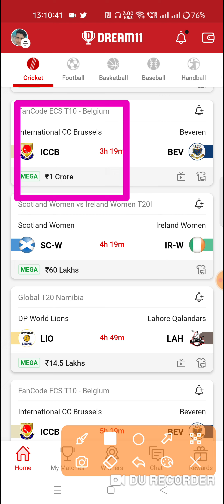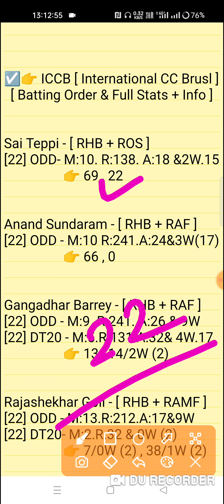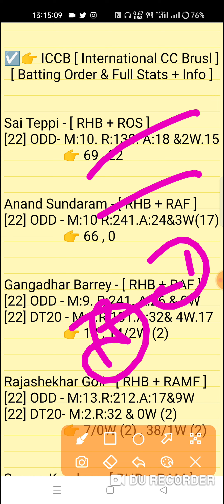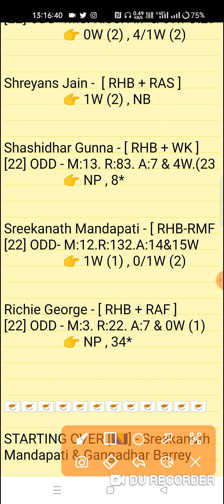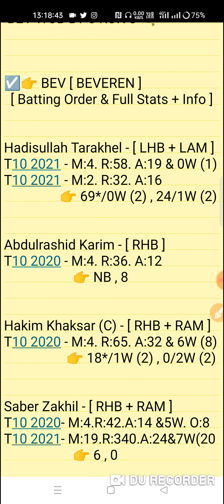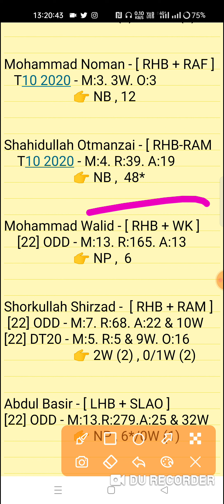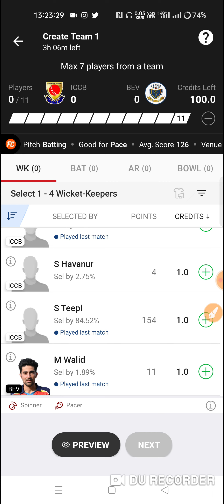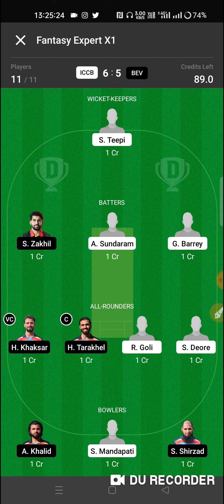ICCB vs BEV Dream11 Prediction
International CC Brussels vs Beveren 27th Match Fancode Ecs-T10 Belgium Series 2022
iccb vs bev match prediction video

1. This analysis is based on my Understanding,knowledge and instinct. While selecting your team, consider the points mentioned and make your own decision.

2. Dream 11 takes great care to comply with all central and state legislation in India to ensure that users are fully protected. Every contest on platform is carefuly designed to comply with applicable statutes and regulations in India. Dream1 constitutes a 'game of mere skir, which makes the Dreamll game exempt from the provisions of the Public Gambling Act, 1867 (PGA) Dreamil is a legitimate business activity protected under Article 19(Dg) of the Constitution of India

3."This Game Invols an element of
    Own Risk"